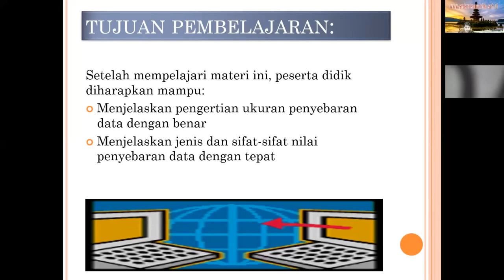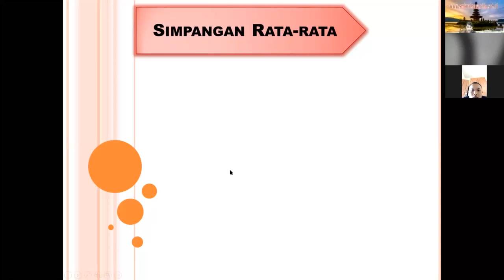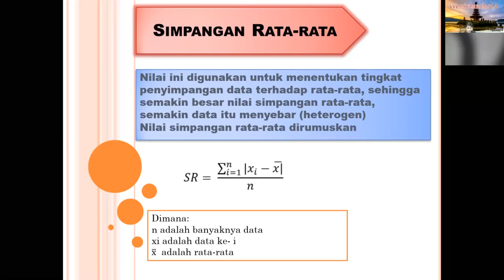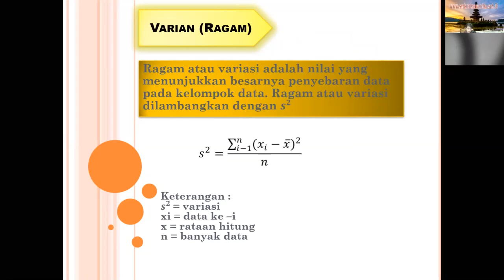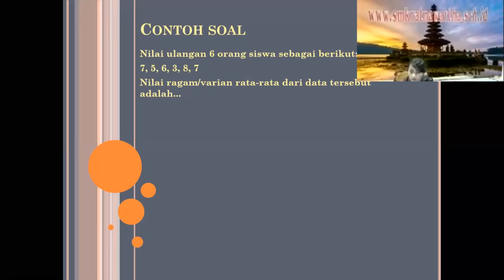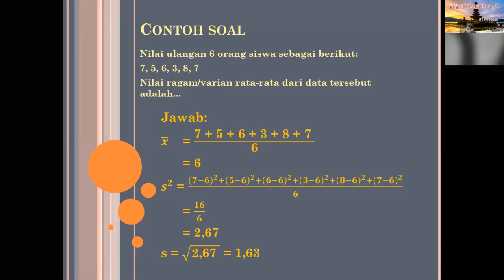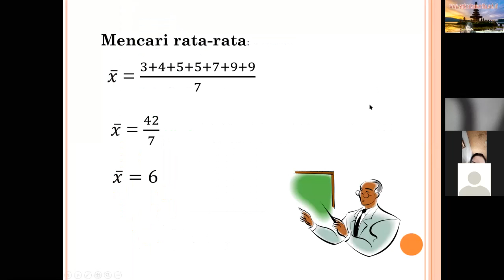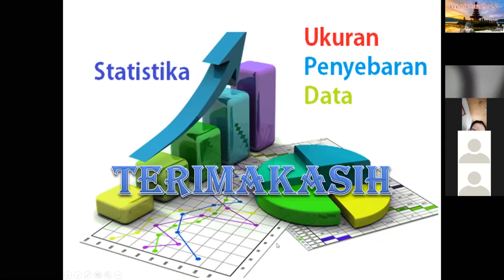Matematika Kelas XII Pertemuan 10